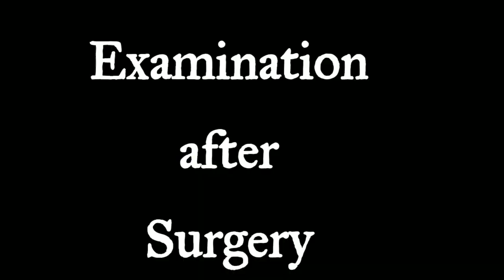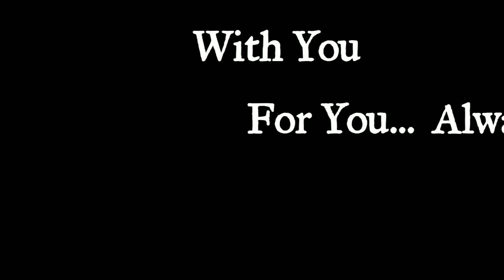Changing Lives with MIS Technique: Hip Replacement in Rheumatoid Arthritis